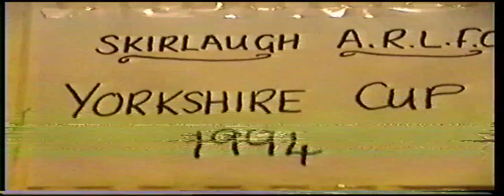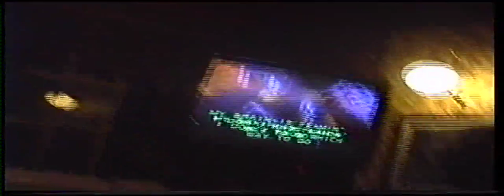skirlaugh v new earswick yoks cup